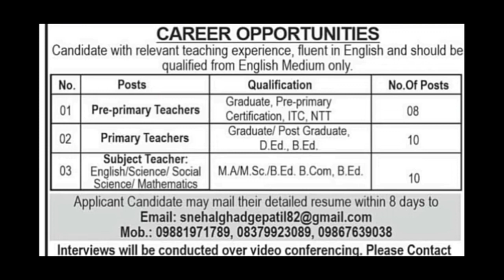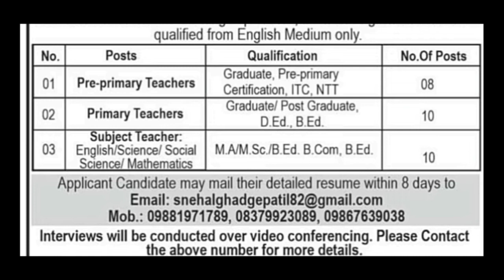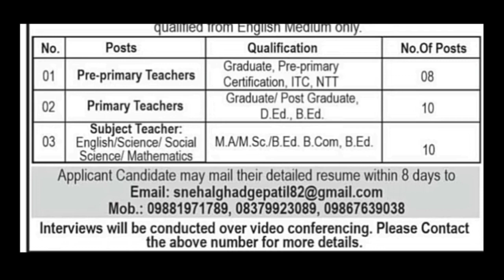झारखंड शिक्षक भर्ती 2022|JTET EXAM 2022| Pre primary teacher|Subject teacher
Pre primary teacher
Primary teacher
Subject teacher
Jharkhand Teacher Requirements2022
B.ed रोनेलगेजानेंक्याहुआB.edकरनेवालोकेसाथ
Jtet notification2022
Jssc jpsc teacher nikitaeducation jo today#newstoday#latestupdatejtet